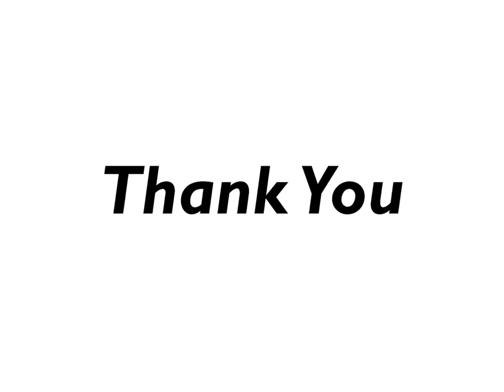Classroom Door Window Cover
The usage of Classroom Door Window Cover during drill sessions teach children that how to overcome any drastic natural event with their wisdom and sensible approach. The making of these covers carry the guidelines of education experts so it consists of feature of fastening Velcro system.